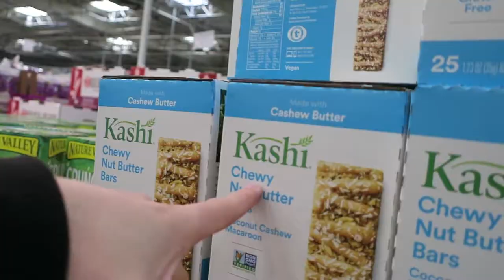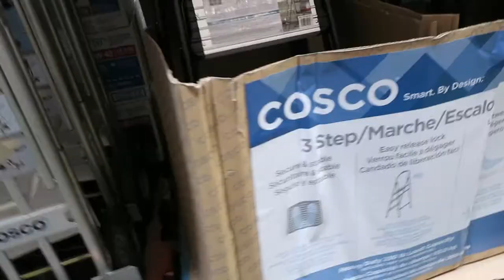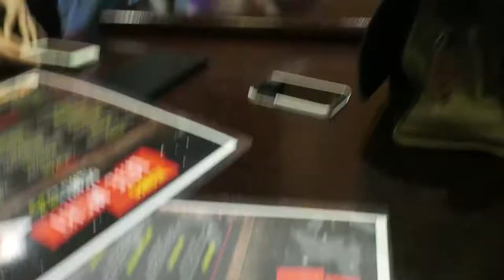BIGGEST COCKROACH EVER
Thoughts:
Watch as ya boi fights the biggest cockroach known to mankind like dafak I could've died that night but like Jesus was on my side cuz I prayed to him for strength so it's all gucci now like it's dead af.

RJ Siu - @rjsiu
Cory Siu - @corysiu
Jalin Siu - @jalin4ever
Kina Siu - @kina_siu